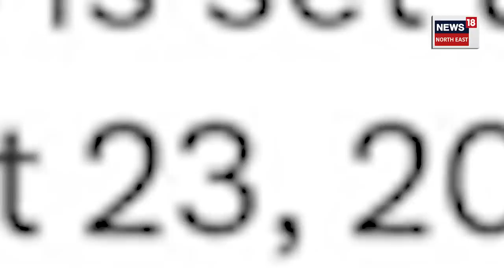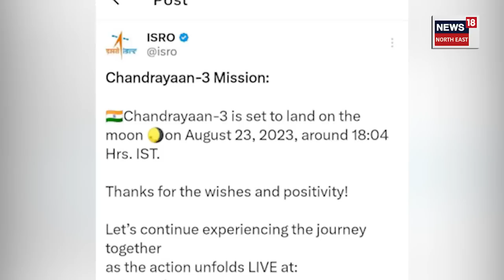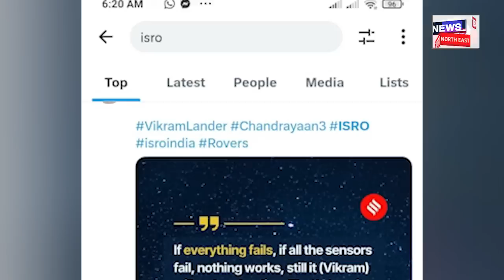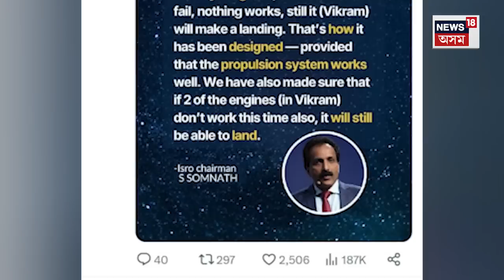ISRO Declares Chandrayaan-3 Landing Time ! ISROয়ে ঘোষণা কৰিলে চন্দ্ৰযান-৩ৰ অৱতৰণৰ সময় | N18V